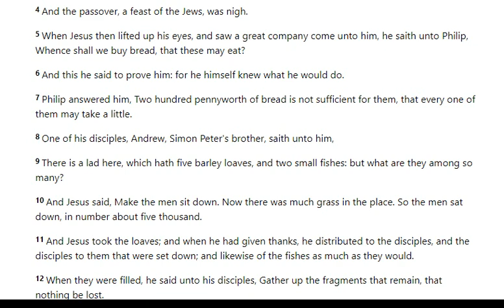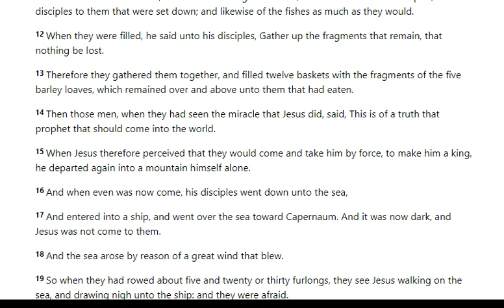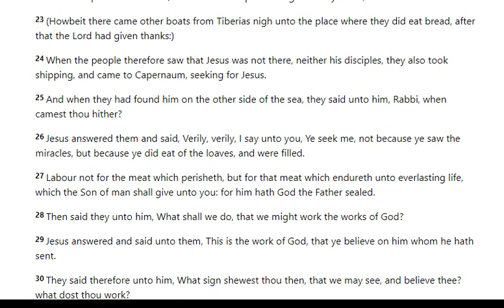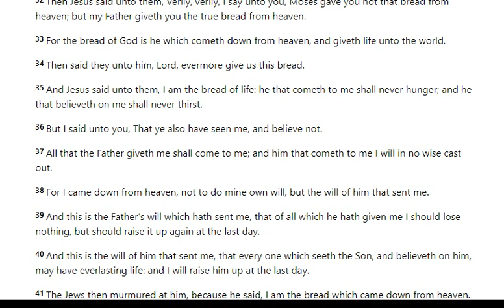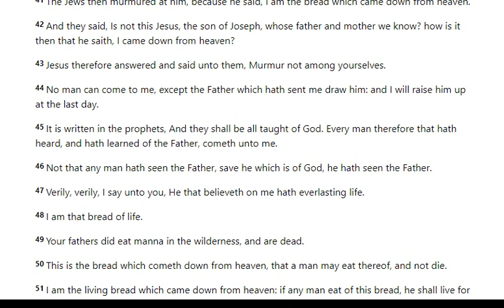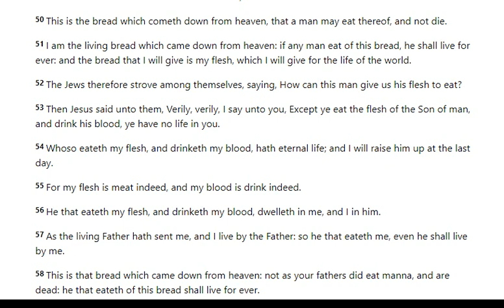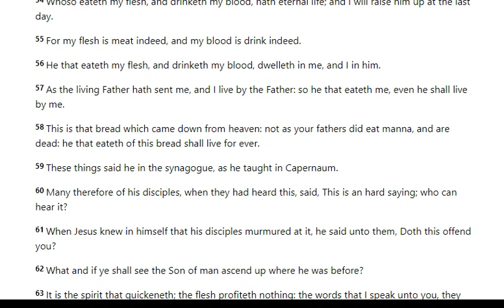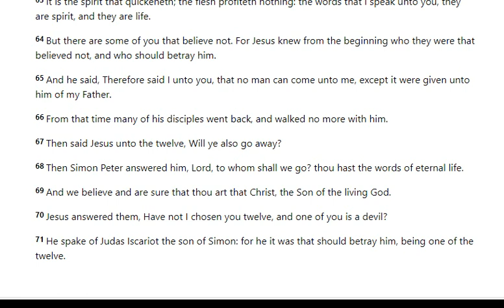John 6 - KJV (Holy Bible Audio & Text)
Chapter 6
1. After these things Jesus went over the sea of Galilee, which is the sea of Tiberias.
2 And a great multitude followed him, because they saw his miracles which he did on them that were diseased.
3 And Jesus went up into a mountain, and there he sat with his disciples.
4 And the passover, a feast of the Jews, was nigh.
5 When Jesus then lifted up his eyes, and saw a great company come unto him, he saith unto Philip, Whence shall we buy bread, that these may eat?
6 And this he said to prove him: for he himself knew what he would do.

7 Philip answered him, Two hundred pennyworth of bread is not sufficient for them, that every one of them may take a little.

8 One of his disciples, Andrew, Simon Peter's brother, saith unto him,

9 There is a lad here, which hath five barley loaves, and two small fishes: but what are they among so many?

10 And Jesus said, Make the men sit down. Now there was much grass in the place. So the men sat down, in number about five thousand.

11 And Jesus took the loaves; and when he had given thanks, he distributed to the disciples, and the disciples to them that were set down; and likewise of the fishes as much as they would.

12 When they were filled, he said unto his disciples, Gather up the fragments that remain, that nothing be lost.

13 Therefore they gathered them together, and filled twelve baskets with the fragments of the five barley loaves, which remained over and above unto them that had eaten.

14 Then those men, when they had seen the miracle that Jesus did, said, This is of a truth that prophet that should come into the world.

15 When Jesus therefore perceived that they would come and take him by force, to make him a king, he departed again into a mountain himself alone.

16 And when even was now come, his disciples went down unto the sea,

17 And entered into a ship, and went over the sea toward Capernaum. And it was now dark, and Jesus was not come to them.

18 And the sea arose by reason of a great wind that blew.

19 So when they had rowed about five and twenty or thirty furlongs, they see Jesus walking on the sea, and drawing nigh unto the ship: and they were afraid.

20 But he saith unto them, It is I; be not afraid.

21 Then they willingly received him into the ship: and immediately the ship was at the land whither they went.

22 The day following, when the people which stood on the other side of the sea saw that there was none other boat there, save that one whereinto his disciples were entered, and that Jesus went not with his disciples into the boat, but that his disciples were gone away alone;

23 (Howbeit there came other boats from Tiberias nigh unto the place where they did eat bread, after that the Lord had given thanks:)

24 When the people therefore saw that Jesus was not there, neither his disciples, they also took shipping, and came to Capernaum, seeking for Jesus.

25 And when they had found him on the other side of the sea, they said unto him, Rabbi, when camest thou hither?

26 Jesus answered them and said, Verily, verily, I say unto you, Ye seek me, not because ye saw the miracles, but because ye did eat of the loaves, and were filled.

27 Labour not for the meat which perisheth, but for that meat which endureth unto everlasting life, which the Son of man shall give unto you: for him hath God the Father sealed.

28 Then said they unto him, What shall we do, that we might work the works of God?

29 Jesus answered and said unto them, This is the work of God, that ye believe on him whom he hath sent.

30 They said therefore unto him, What sign shewest thou then, that we may see, and believe thee? what dost thou work?

31 Our fathers did eat manna in the desert; as it is written, He gave them bread from heaven to eat.

32 Then Jesus said unto them, Verily, verily, I say unto you, Moses gave you not that bread from heaven; but my Father giveth you the true bread from heaven.

33 For the bread of God is he which cometh down from heaven, and giveth life unto the world.

34 Then said they unto him, Lord, evermore give us this bread.

35 And Jesus said unto them, I am the bread of life: he that cometh to me shall never hunger; and he that believeth on me shall never thirst.

36 But I said unto you, That ye also have seen me, and believe not.

37 All that the Father giveth me shall come to me; and him that cometh to me I will in no wise cast out.

38 For I came down from heaven, not to do mine own will, but the will of him that sent me.

39 And this is the Father's will which hath sent me, that of all which he hath given me I should lose nothing, but should raise it up again at the last day.

40 And this is the will of him that sent me, that every one which seeth the Son, and believeth on him, may have everlasting life: and I will raise him up at the last day.